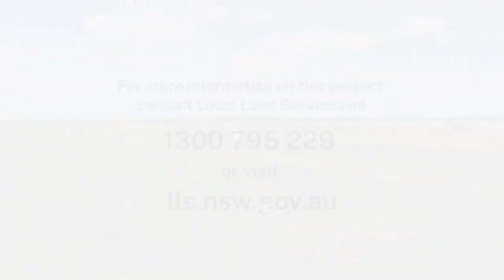Mimosa control in the North West using drones to apply herbicide on woody weeds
This video explores Mimosa control in the North West.

North West Local Land Services is using drones to apply herbicide on woody weeds to aid in the recovery of native grasses on travelling stock reserves (TSRs).

In this video, you'll hear from North West Local Land Services TSR Ranger, Scott Graham.